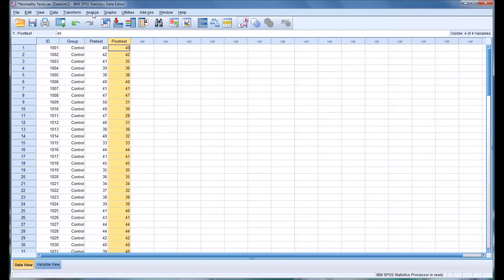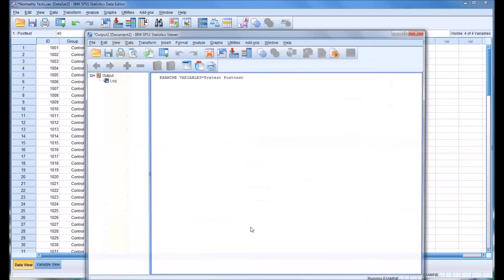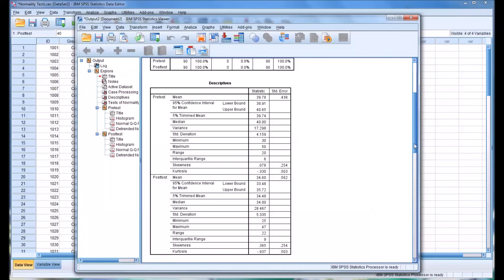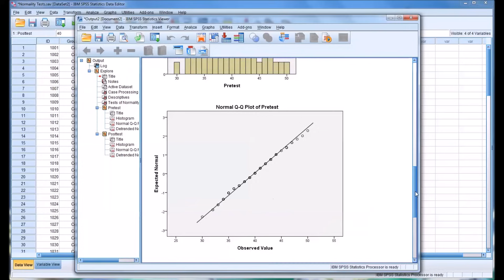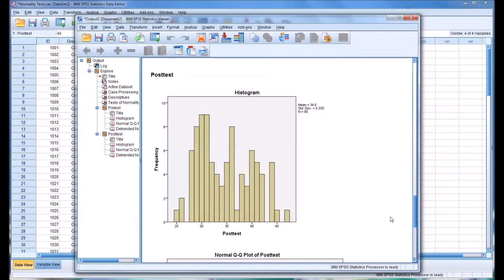Normality Tests in SPSS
This video demonstrates how to test data for normality using SPSS. The Kolmogorov-Smirnov and Shapiro-Wilk tests are discussed.